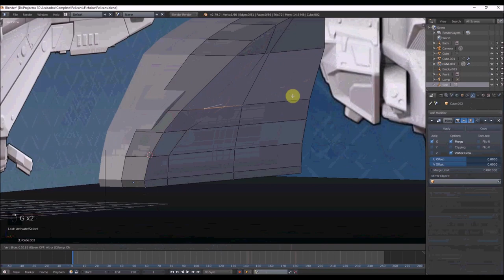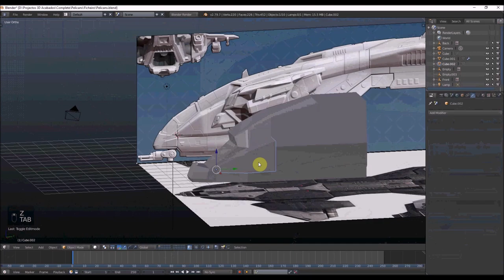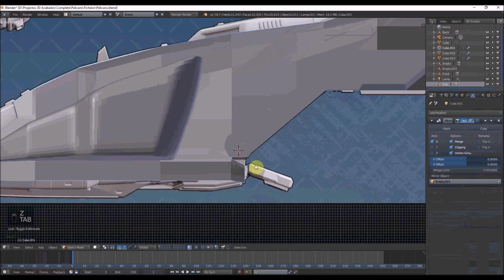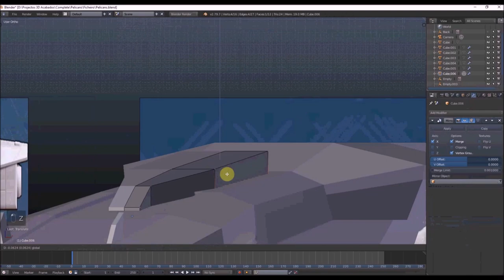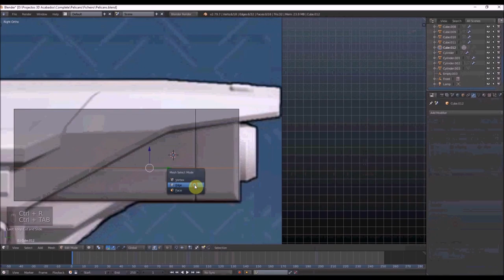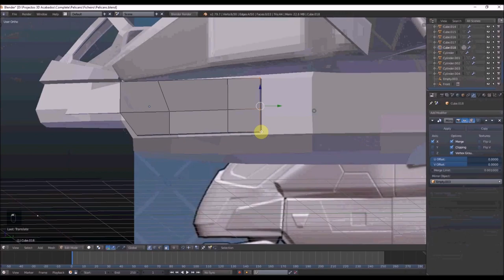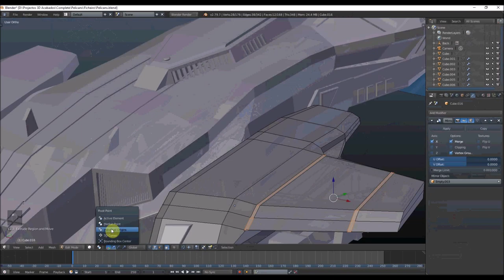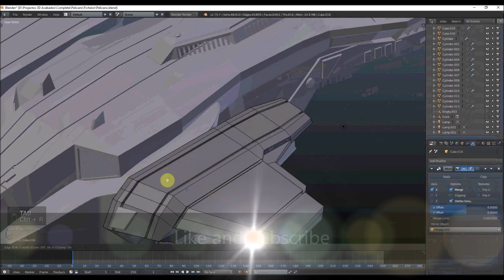Pelican (Halo Vehicle) - Blender Timelapse